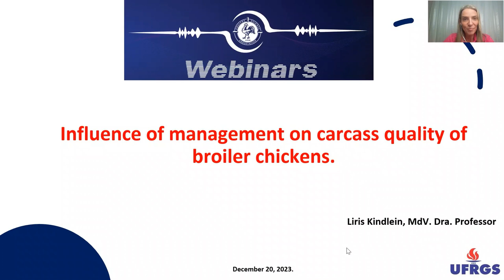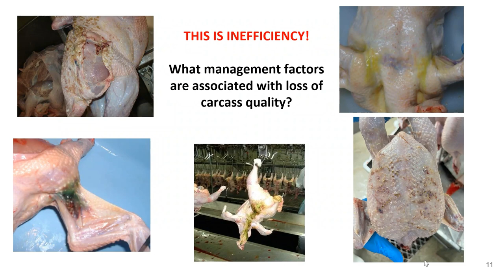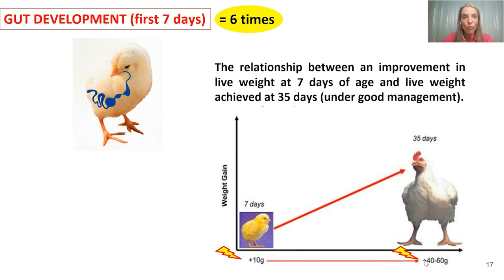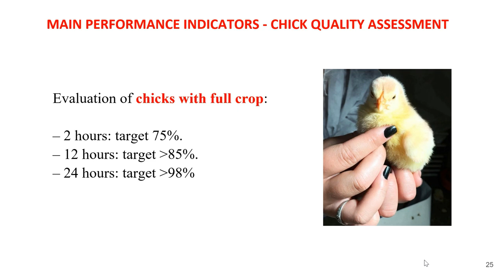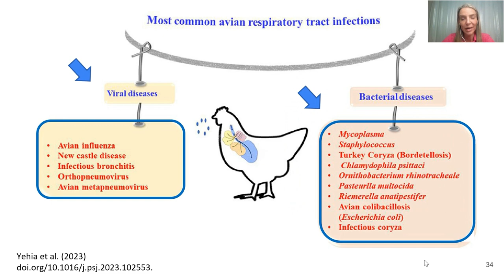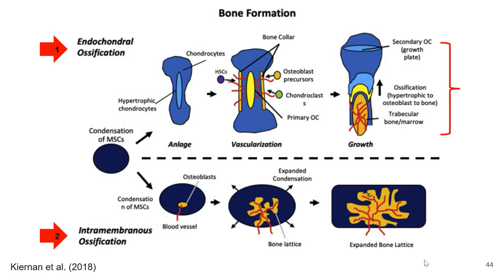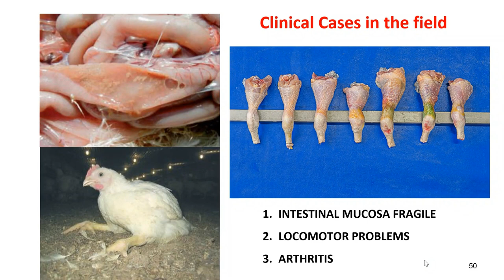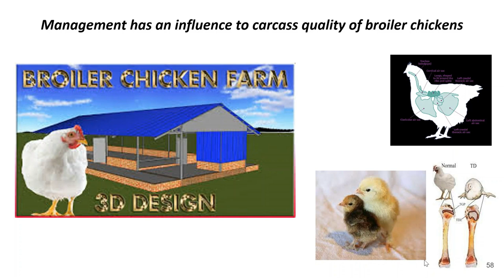Influence of management on carcass quality of broiler chickens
Speaker:
Liris Kindlein, MdV., Dra., Professor
Universidade Federal do Rio Grande do Sul (UFRGS) - Brazil

Poultry production has shown increased advances in recent decades, especially in nutrition, genetics, and health allowing the birds to expose all their genetic potential for converting feed into meat.

The goal of the poultry chain is production in quantity and quality, aiming to meet the demand for animal protein supply and better efficiency of the production system.

However, the final product is not the live chicken that is delivered to the slaughterhouse platform, but rather the carcass that is packaged to sell.

However, factors such as chick quality, bone development, growth speed, age at slaughter, sex, stocking rate, fasting time, catch birds, transportation, temperature, hanging, stunning, scalding and cooling affect the composition and meat quality.

In this way, we will discuss the factors that influence carcass quality of broiler chickens, which, for the most part, can mostly be controlled at various stages of management, pre-slaughter or during slaughter and processing.